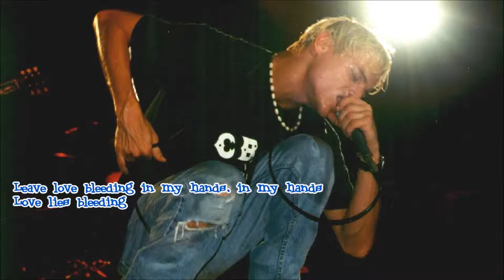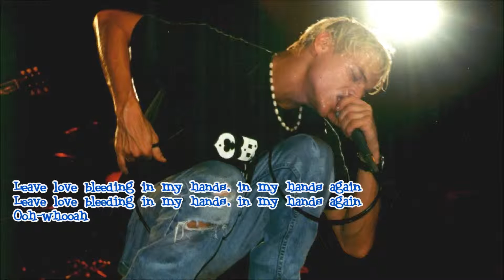HEMORRHAGE (IN MY HANDS) by Fuel